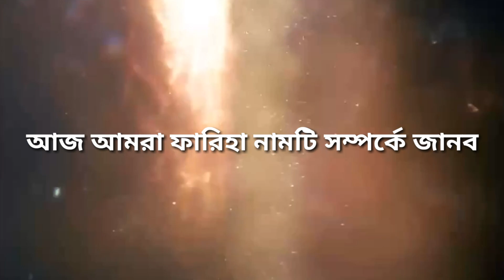ফারিহা নামের অর্থ কি? ফারিয়া অর্থ কি | Fariha namer ortho ki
ফারিহা নামের অর্থ কি | Fariha namer ortho ki

ফারিয়া নামের অর্থ কি হাসান নামটি ইসলামিক কিনা বা ফারিয়া নামটি কোন ভাষা থেকে এসেছে আপনার নামটি রাখার ক্ষেত্রে কোন বিধি-নিষেধ আছে কিনা এসব সম্পর্কে জানতে ভিডিওটি শেষ পর্যন্ত দেখুন এবং প্রয়োজনে আমাদের নিচের ভিডিওগুলো দেখতে পারেন।

ধন্যবাদ সবাইকে